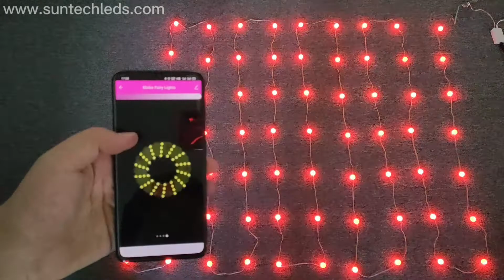Led Ato Fairy String Light for Bedroom Birthday Wedding Party Decoration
Timing and Schedule functions. Share a warm and romantic light show with your lover. Don't worry about forgetting the time. Time is in your hands.